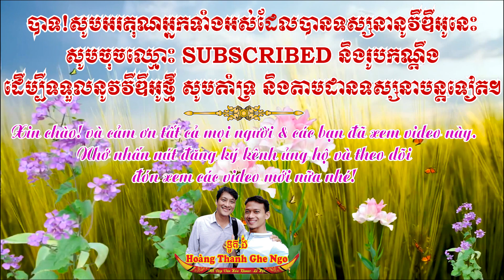Kỷ Niệm Những Ảnh Đẹp Lễ Hội Đua Ghe Ngo Tỉnh Sóc Trăng 2014 | ប្រណាំងទូកងខេត្តសុកត្រាំង(ឃ្លាំង)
សូមបងប្អូនជួយជាវ Chanel Youtube ខ្ញុំម្នាក់មួយៗផង សូមអរគុណច្រើន ខ្មែរ
ត្រូវជួយខ្មែរ ដើម្បីរីកចម្រើន។